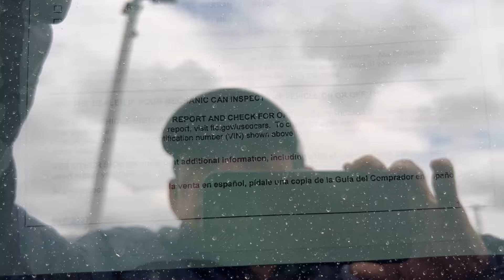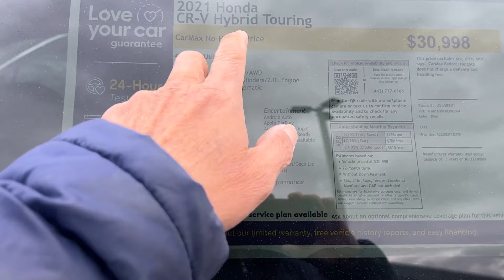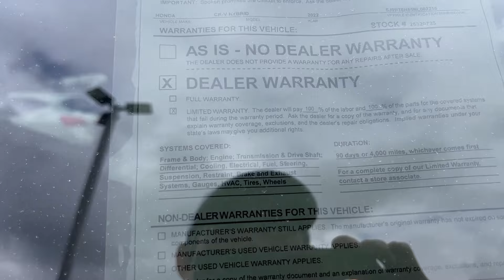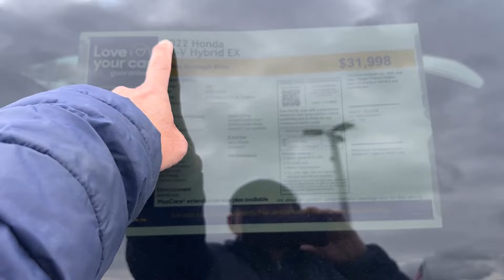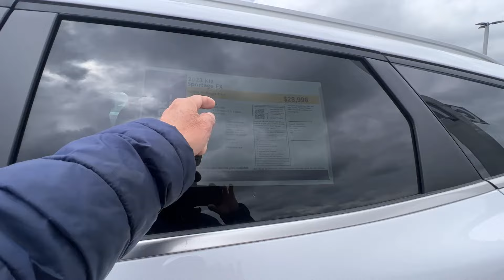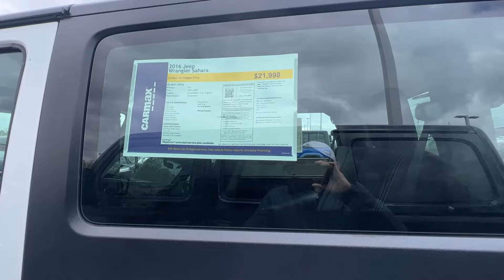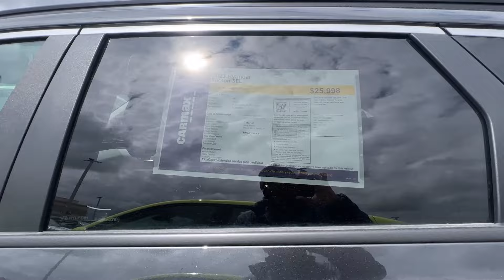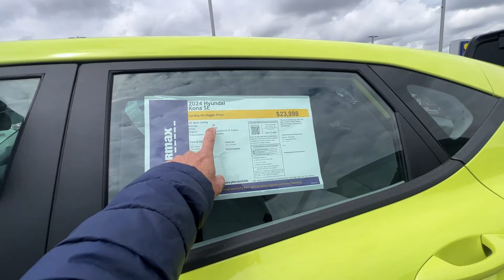tham quan bãi xe ô tô cao cấp giá rẽ ở Mỹ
-Bạn nào muốn lai tạo cá này hãy Comment phía dưới và để lại thông tin,

© Bản quyền thuộc về Lãng Tử 02
© Copyright by Lãng Tử 02  ☞ Do not Reup